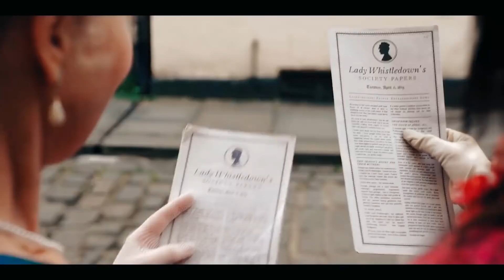Regé Jean One Scene that cost him the most in Bridgerton